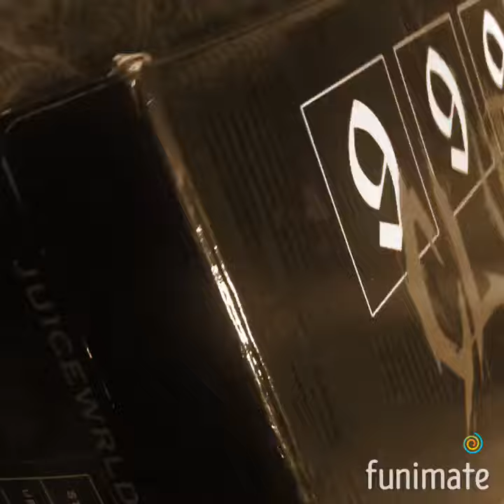New RARE Juice WRLD Merch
Some of JuiceWRLDs latest 2020 merchandise
R.I.P Jarad Higgins

thanks